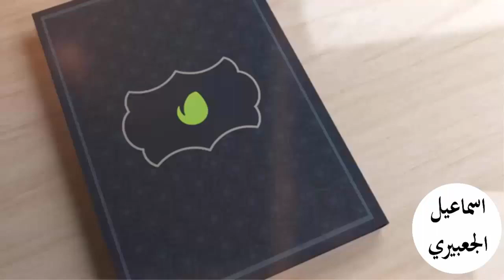ما هي الرؤيا الشيطانية ولماذا تحدث وكيفية التعامل معها؟ | اسماعيل الجعبيري